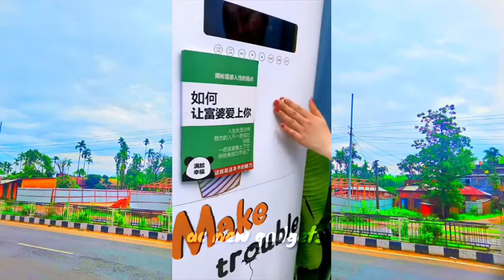New Gadgets!😍Smart Appliances, Kitchen tool/Utensils For Every Home🙏Makeup/Beauty🙏TikTok China #2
new gadgets
gadgets kitchen
kitchen gadgets 5 minute craftscool gadgets smart appliances home
cleaning
cool gadgets smart appliances home
cleaning shorts
cleaning inventions for the kitchen
leaning inventions for the kitchen
makeup & beauty
shorts
cleaning asian items
cleaning kitchen
makeup & beauty
cleaning inventions for the
makeup beauty
smart kitchen ideas
gadgets for homesmart gadgets
smart gadgets 5 minute crafts
smart gadgets and applianceskitchen appliances 2022
home appliances 2022
kitchen accessories 2022
best kitchen apersatile utensils smart gadgets kitchen
versatile utensils nmn
versatile utensils makeup
new gadgets & versatile utensils for
home
versatile utensils kitchen
kitchen utensils/home appliances/useful
items/ versatile utensils/cool gadgetsmakeup kitchen
makeup kitchen aarti
makeup kitchen hoti
makeup kitchen cartoon
makeup kitchen barbie
suchetana kitchen makeup
twins veg kitchen makeup
kitchen makeup beauty
kitchen with amna makeup
sailaws kitchen makeup
home newnew gadgets for every home
new gadgets & appliances kitchen
utensils for every home
smart appliances cool gadgets for every
home
gadgets for every home
gadgets for every home shorts
new gadgets smart appliances kitchen
utensils for every home makeup beauty
tools utensils for every home
new gadgetssmart appliances
kitchen tool/utensils for every home
smart appliances makeup